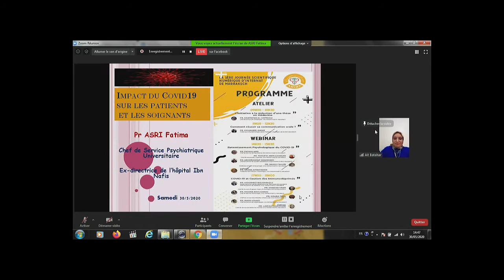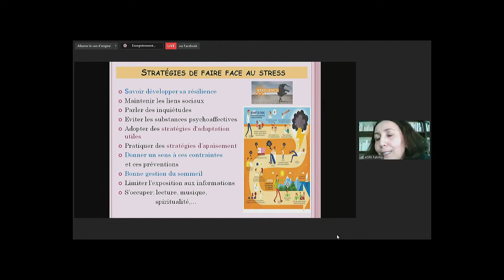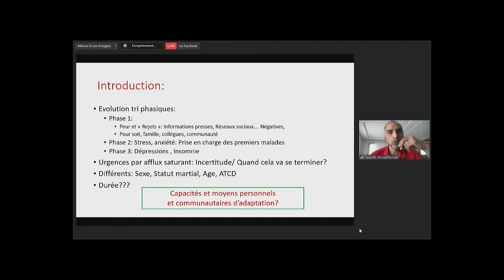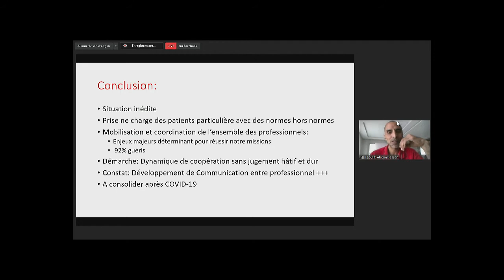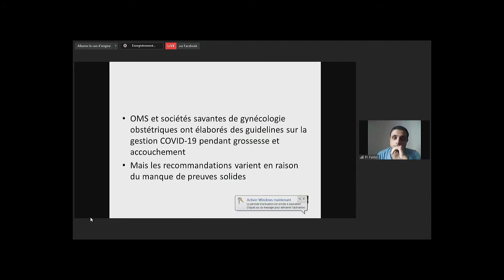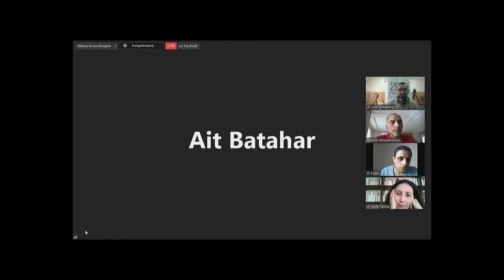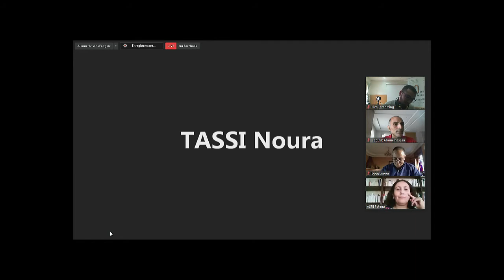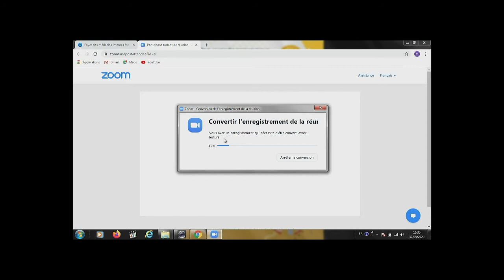1ère Journée Scientifique Numérique d'Internat de Marrakech Part 2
Organisé par Association des Médecins Internes de Marrakech